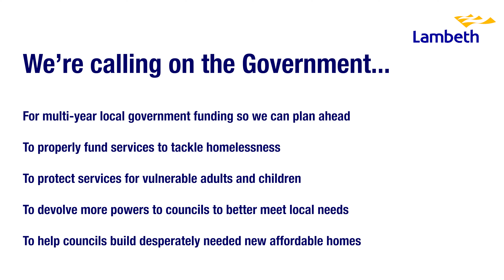Lambeth Council is still facing a £38million funding gap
The measures announced totally failed to address the concerns we raised with the Chancellor in the run-up to the Autumn Statement.

Here's Cabinet Member for Finance and Cost of Living, Cllr David Amos on the £38m funding gap still facing Lambeth's local services.
Without addressing these concerns, the Chancellor and Government will be failing the people of Lambeth.